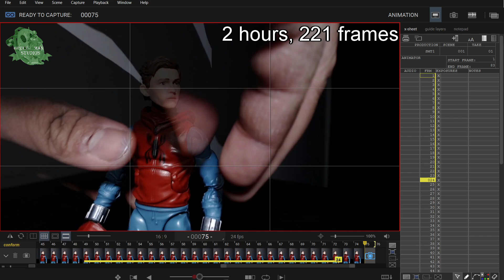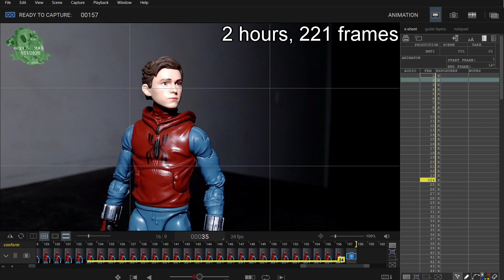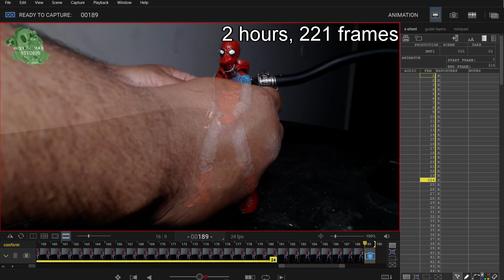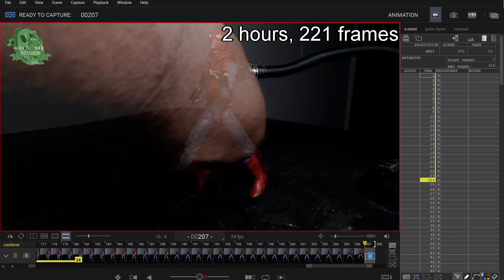Spider Man AWAY!!!! animation process | time laps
Sped up to 4 minutes, took 2 hours to animate and totaled to 221 frames.